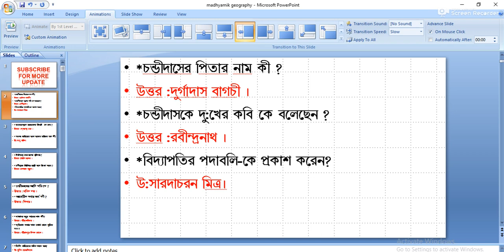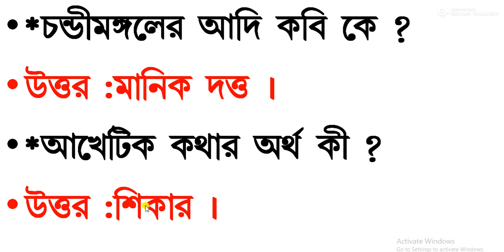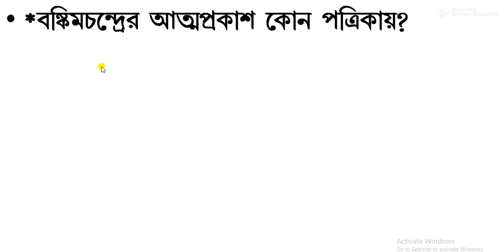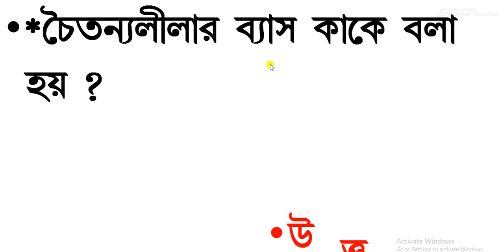বাংলা গুরুত্বপূর্ণ প্রশ্ন ও উত্তর, bengali questions ,বাংলা প্রশ্ন ssc, slst, আবগারি পুলিশ বাংলা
bengali pdf-
bengali pdf বাংলা গুরুত্বপূর্ণ প্রশ্ন ও উত্তর, bengali questions ,বাংলা প্রশ্ন ssc, slst, আবগারি পুলিশ বাংলা প্রশ্ন ও উত্তর,